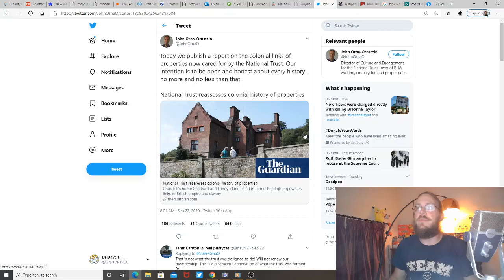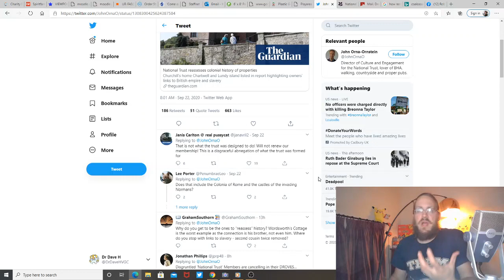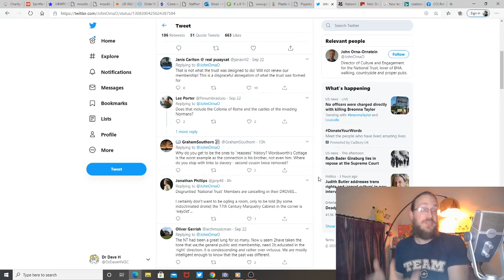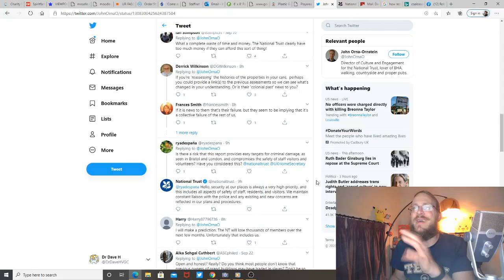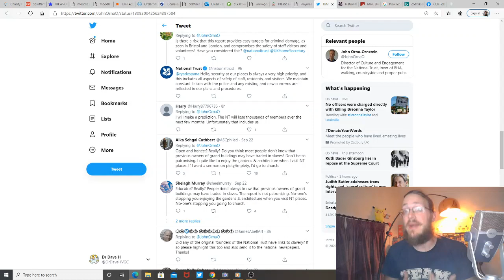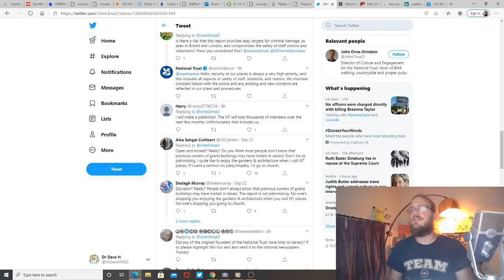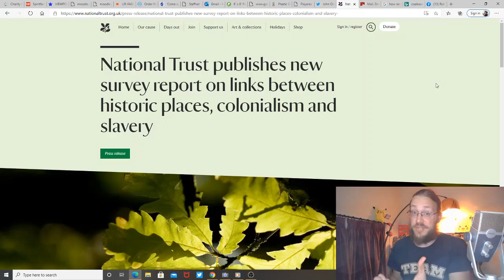Is the National Trust 'Fake News'?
The National Trust released a report this week, exploring the relationship between many of their properties and the slave trade. Many audience members decried the efforts of the Trust to explore this challenging part of their history. So, how do we as historians and heritage professionals, deal with audiences who wilfully ignore and reject major parts of British history? What is the answer to the problem of audiences not wanting heritage organisations dealing with relevant historical narratives?